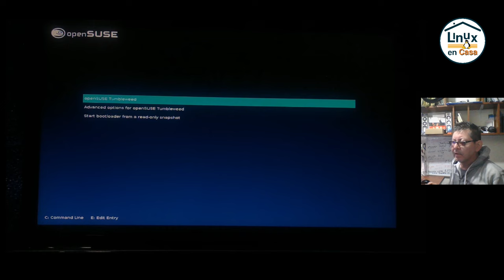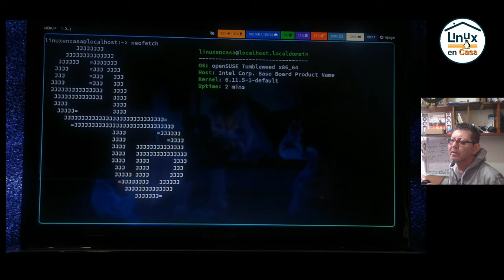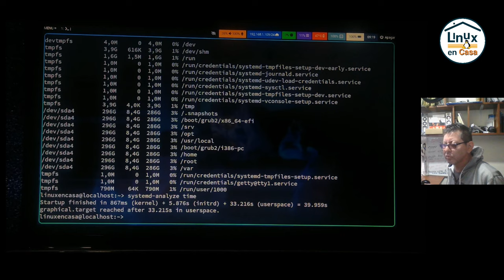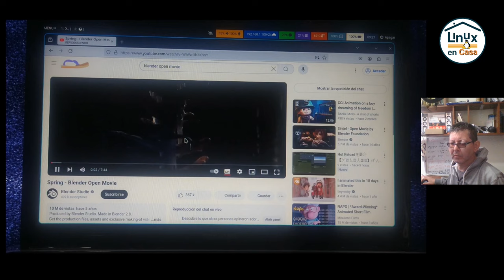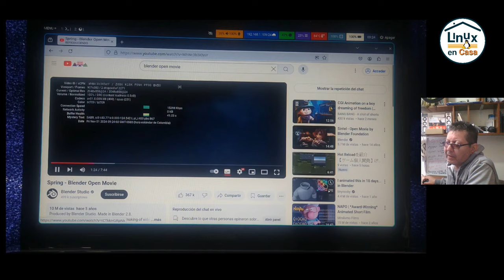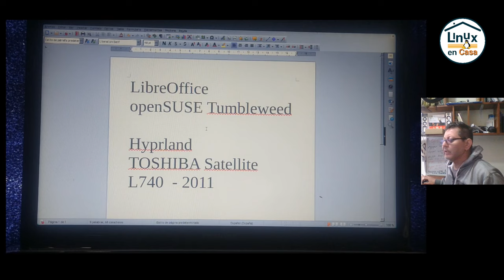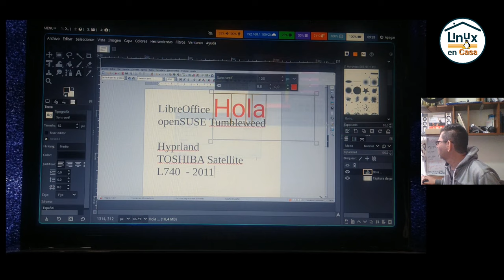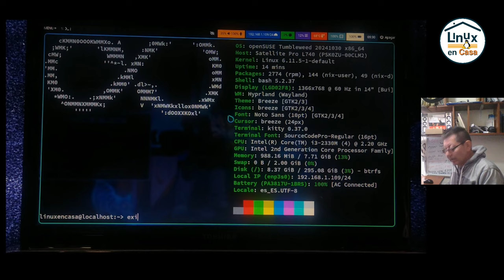Hyprland for The Win! Prueba de Desempeño con Linux openSUSE Tumbleweed